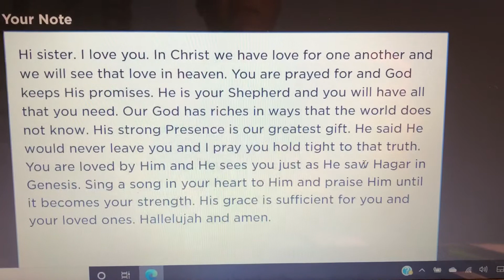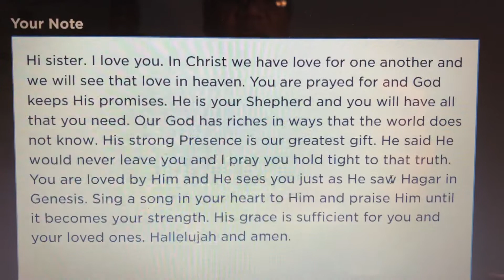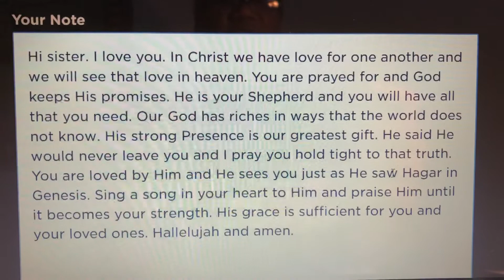Encouraging the saints🙏🏽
God You so reign🙏🏽♥️🙏🏽♥️